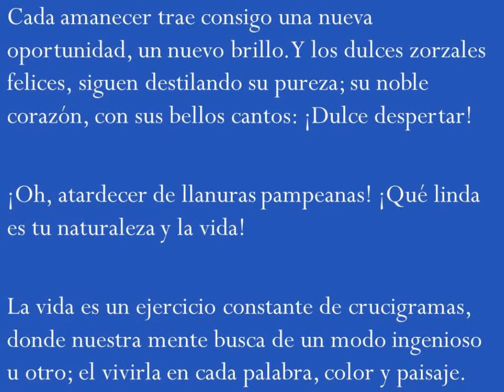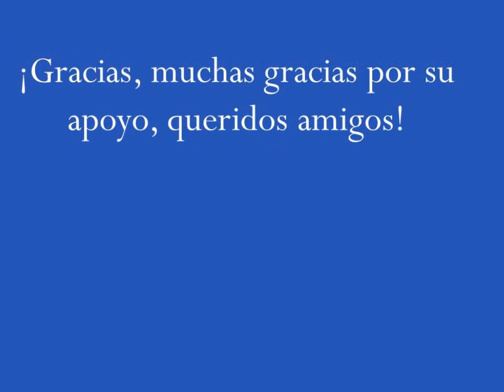Poesía: Dulce despertar. Autores: Eve Colato. / Nico Estevelle.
Grabado el día jueves 01 de septiembre de 2016.

¡Permiso! ¡Hola, chicos y chicas! ¿Cómo están? Queremos compartir junto con todos ustedes, una dedicatoria especial.

Queremos compartir y presentarles desde la ciudad de Córdoba Capital, Argentina, para cada uno de ustedes: Esta nueva poesía que escribimos en dueto junto con la estimada amiga, la señorita: Eve Colato.

Título de la poesía: Dulce despertar.

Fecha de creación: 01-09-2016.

Autores: Eve Colato. / Nico Estevelle.

La vida son zorzales, quienes con su aleteo y vuelo de libertad, cantan repitiendo: "¡Dulce despertar!" "¡Dulce despertar!".

Cada amanecer trae consigo una nueva oportunidad, un nuevo brillo. Y los dulces zorzales felices, siguen destilando su pureza; su noble corazón, con sus bellos cantos: ¡Dulce despertar!

¡Oh, atardecer de llanuras pampeanas! ¡Qué linda es tu naturaleza y la vida!

La vida es un ejercicio constante de crucigramas, donde nuestra mente busca de un modo ingenioso u otro; el vivirla en cada palabra, color y paisaje.

En cada aroma que trae recuerdos, hermosos recuerdos de cuando una vez soñamos. Y hoy hacemos realidad nuestros sueños.

En cada cicatriz, que nos dio una nueva enseñanza una nueva experiencia... la vida es una lección y cada día, encuentras infinitas formas de ser feliz, de amar y ser amado; de seguir soñando, de reír, de profundizar escudriñando todo a su paso. La vida... es eso y mucho más.

La vida, es un sendero estrecho de árboles; y el saber al recorrerlo.

Cada hoja representa un ser querido, un amigo, un familiar. Y la raíz, es la fuente del cariño y el respeto que permanece para siempre.